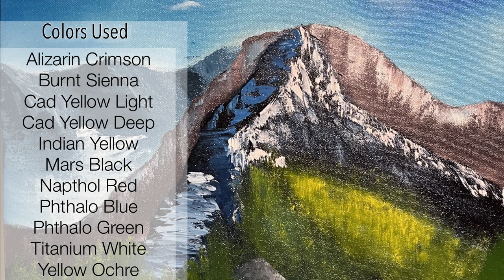Glacier National Park Montana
Landscape Painting of a scene in Glacier National Park Montana from the live stream. Part of the 50 states series